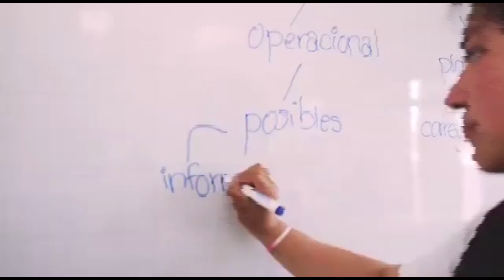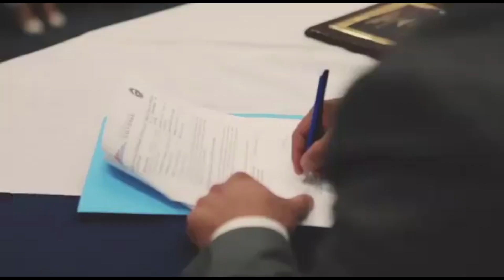INSTITUTO SUPERIOR TECNOLÓGICO COTOPAXI INCORPORÓ UNA NUEVA TECNOLOGÍA, MARTES 02 DE AGOSTO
El Instituto Superior Tecnológico Cotopaxi incorporó la tecnología superior en Logística, Almacenamiento y Distribución. Carlos Eugenio, rector de la institución, mencionó que, mediante una reforma, busca la posibilidad que los bachilleres técnicos ingresen a la educación en instituciones superiores de forma directa.